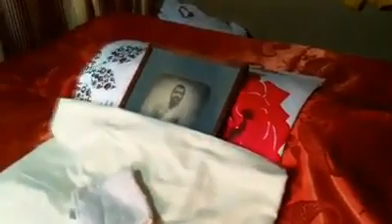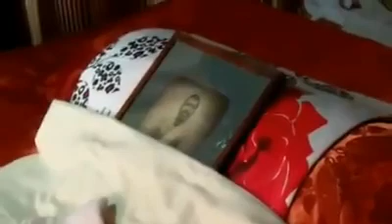রামকৃষ্ণ পরমহংস দেব এর শয়নকক্ষের পূর্ণ দর্শন | কামারপুকুর রামকৃষ্ণ মঠ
রামকৃষ্ণ পরমহংস দেব এর শয়নকক্ষের পূর্ণ দর্শন 💖🙏💖
কামারপুকুর রামকৃষ্ণ মঠ ।।
শ্রী রামকৃষ্ণ পরমহংস দেব কি জয়।। 🙏